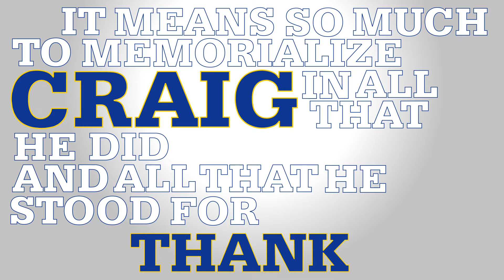Matt Mullins Whiteout Invite